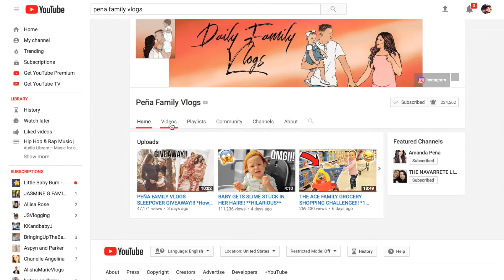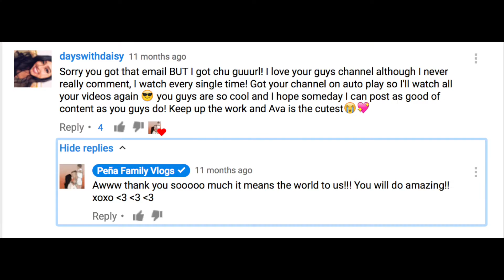talking about my favorite family vloggers for 6 minutes straight.. (PENA FAMILY VLOGS)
Just a video talking about one of my favorite Family Vloggers here on youtube.. Pena Family Vlogs!

Cant wait for the sleepover! See you soon Chris & Amanda❤️

 Hope you enjoyed and leave suggestions down in the comments!